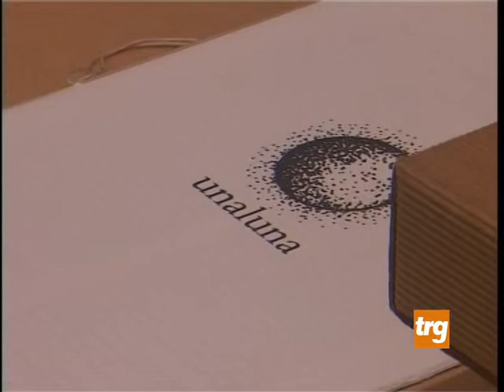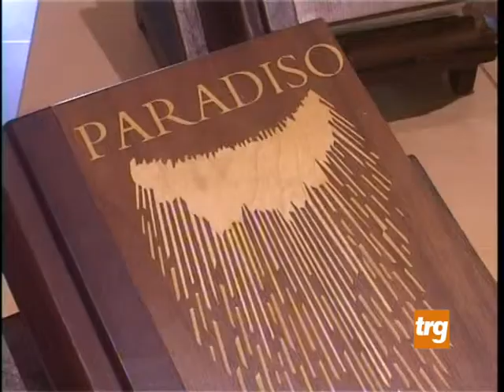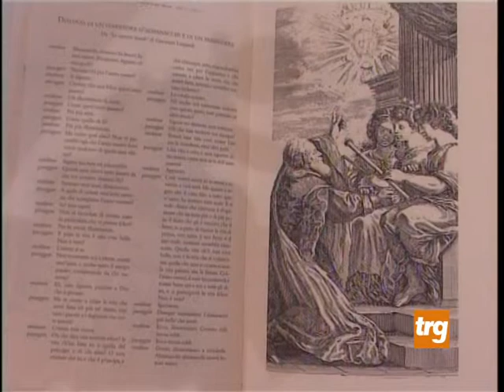Gubbio: il dono di “Una luna” alla città